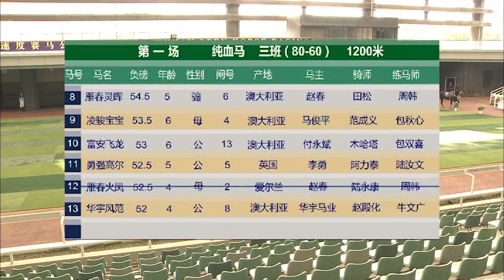20201107 Wuhan Class 3 (80-60) 1200m (Race 1) 武汉速度赛马公开赛D3 第1场 三班（80-60）1200米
Winner: Xing Xiang (AUS) 星象, bay, mare, 5YO, by Zoffany (IRE), from Film Star (AUS)

Commentator: Fan DING